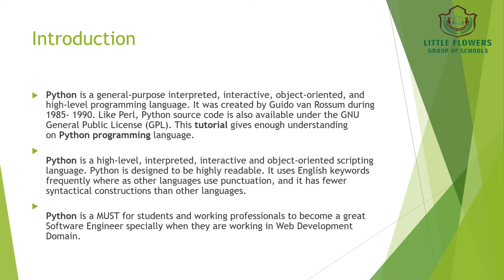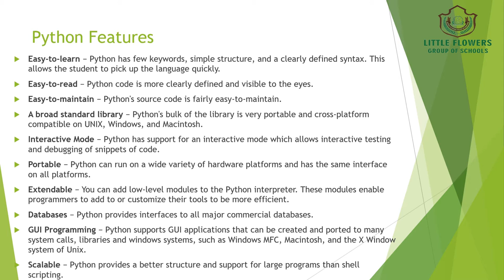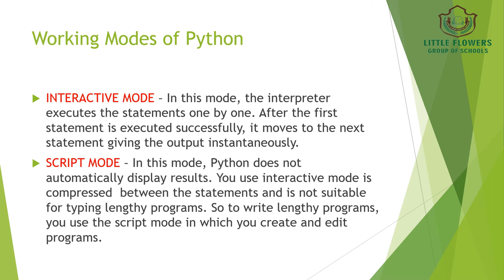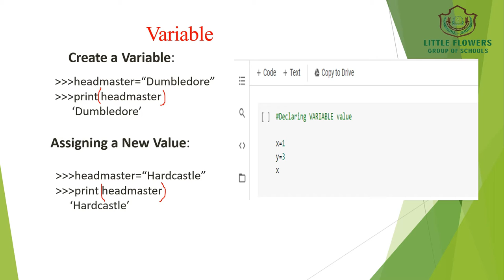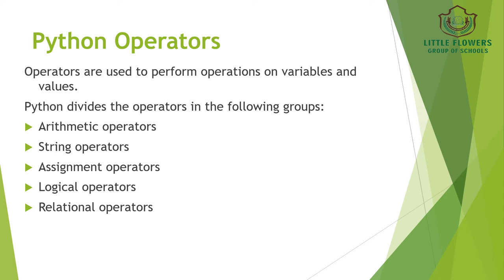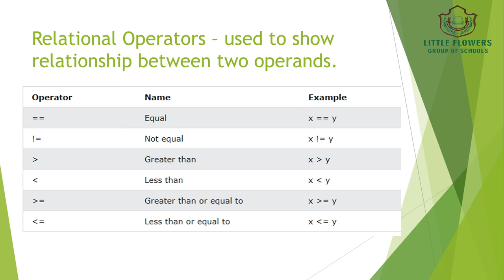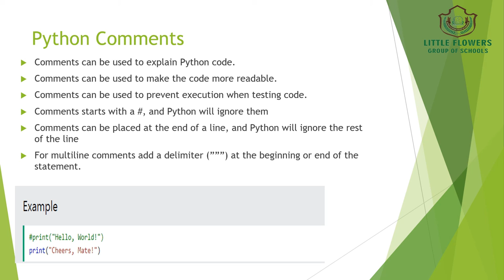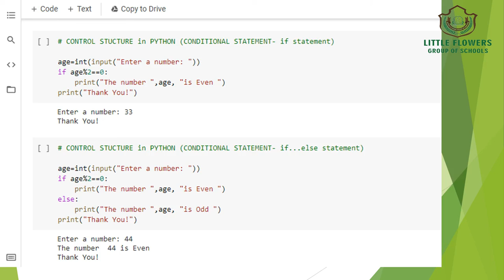Class-VIII_Chapter-6_Review Python